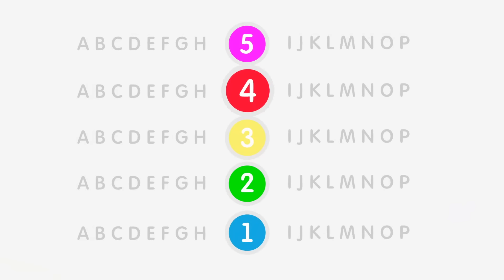Мультик про машинки - Приключения на многоуровневой парковке - Доктор Машинкова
🌟 Мультфильм для детей от Капуки Кануки: ДокторМашинкова поехала на многоуровневую парковку что бы помочь красной машинке у которой закончился бензин. Это было целое приключение, ведь там есть пандусы, лифт и еще целая система мест для парковки, как бы в них не запутаться доктору Машинковой? А еще смотри как перерабатывают старые машины и что из них получается потом!